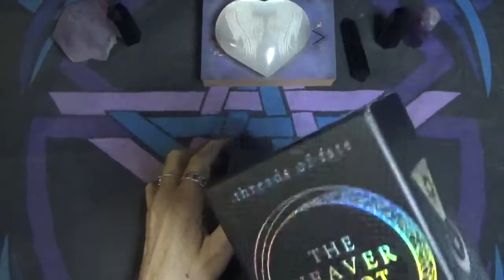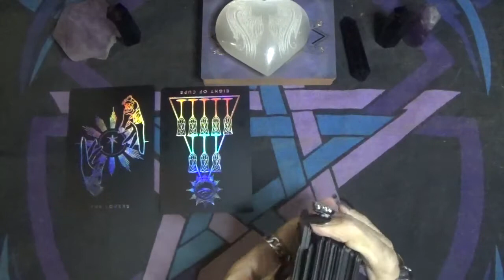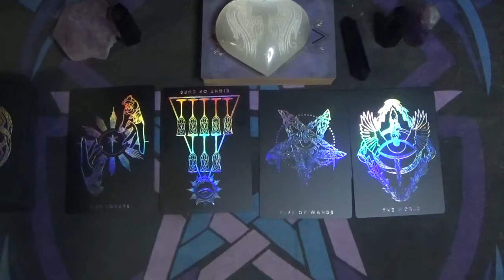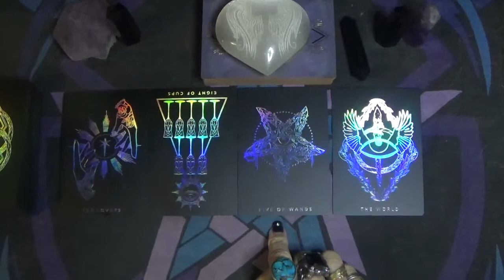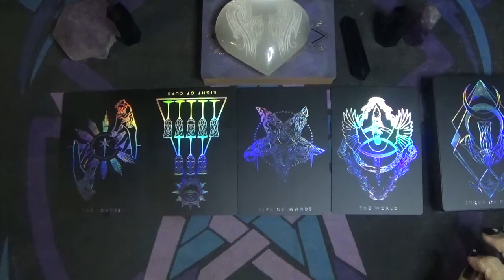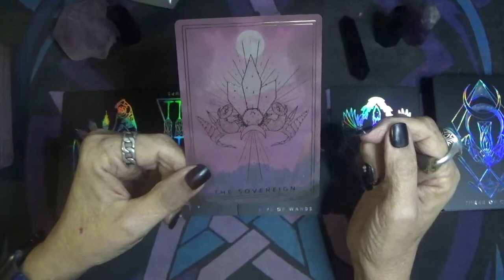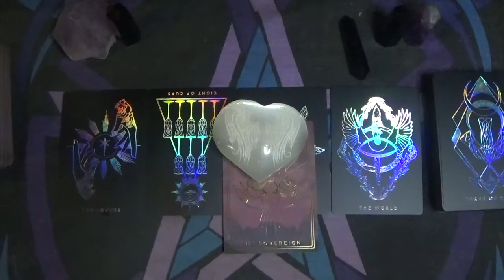Message From Spirit: 11/9/21 The Sovereign